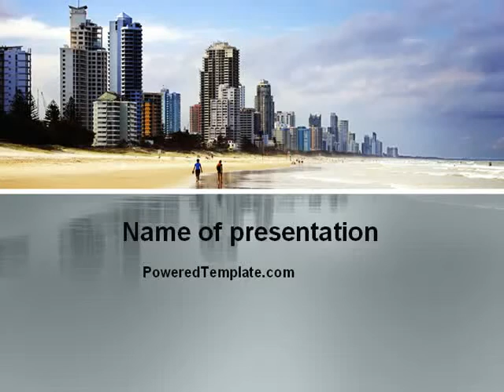City Beach PowerPoint Template by PoweredTemplate.com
City Beach PowerPoint Template for presentations.